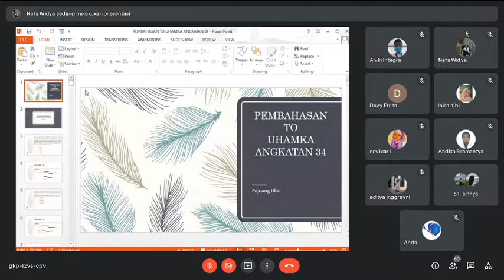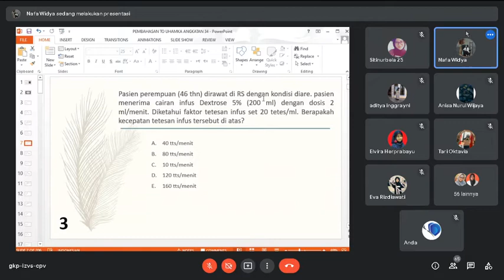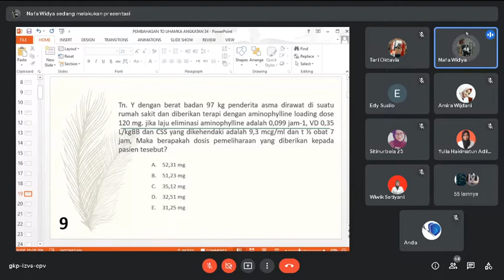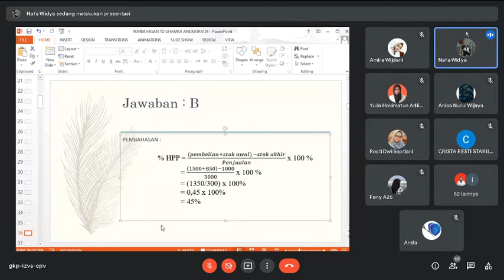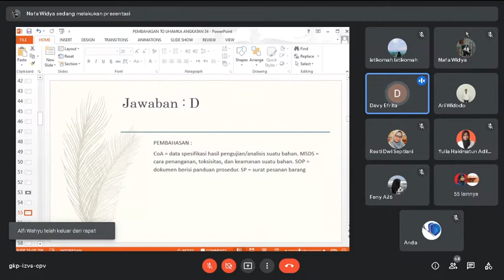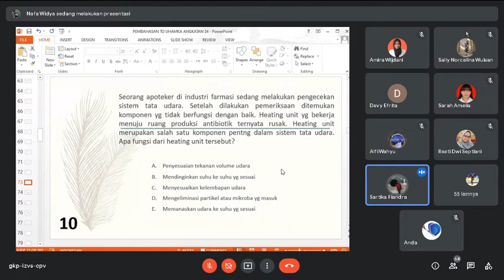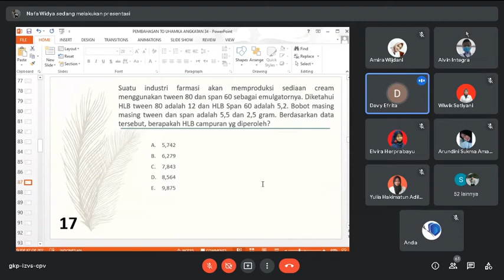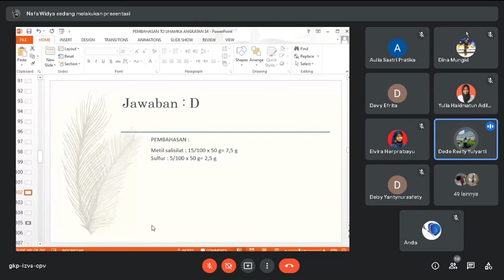Pembahasan Tryout 3 Part 1 Tekno dan Manajemen - 25072021